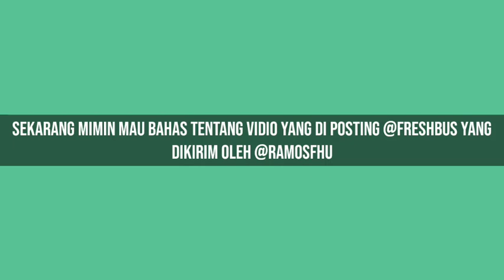Calon unit ke-3..?? SUDIRO TUNGGA JAYA